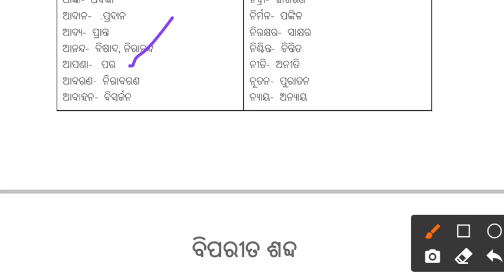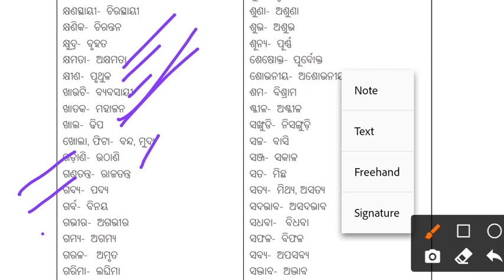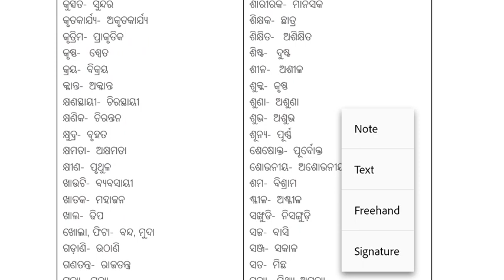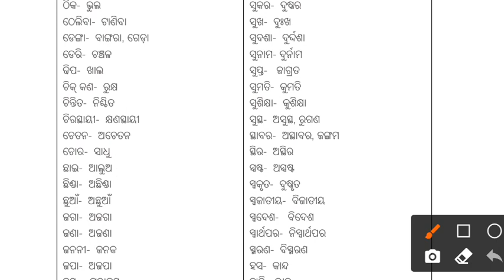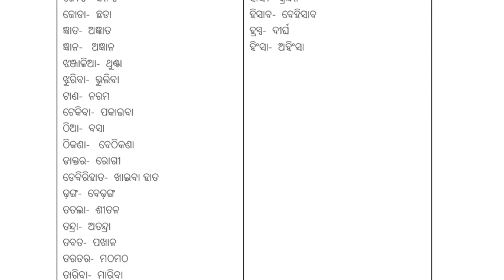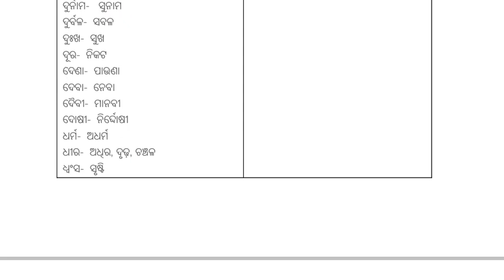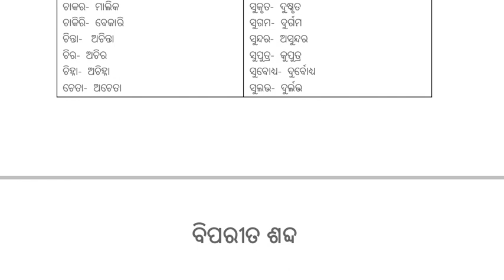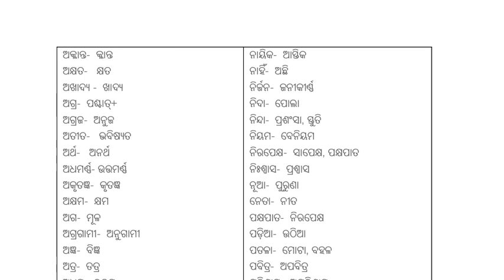ଓଡ଼ିଆ ବିପରୀତ ଶବ୍ଦ // odia opposite words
ଏଠାରେ କିଛି ଓଡ଼ିଆର ସାଧାରଣ ଶବ୍ଦ ର ବିପରୀତ ଶବ୍ଦ କୁ ଆଲୋଚନା କରା ହେଇଛି ଆଶା କରେ ଭଲ ଲାଗିବ। ଭଲ ଲାଗିଲେ ମୋ କର୍ମ ସାର୍ଥକ ହେବ। ଭଲ ଓଡ଼ିଆ ସାହିତ୍ୟ ର ବିପରୀତ ଶବ୍ଦ । ଓଡିଶାର ସବୁ ପରୀକ୍ଷା ପାଇଁ ଉପଯୋଗୀ।

And all subjects from Class 7th to 10th class video are available here

Odia GK class also available here for students🙏🙏🙏🙏🙏🙏